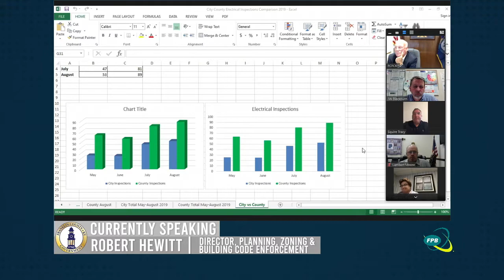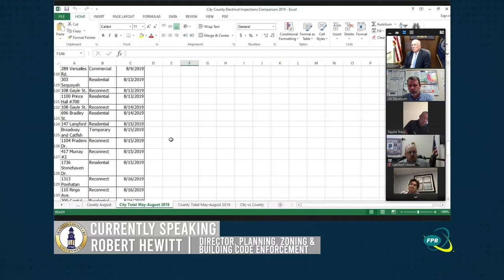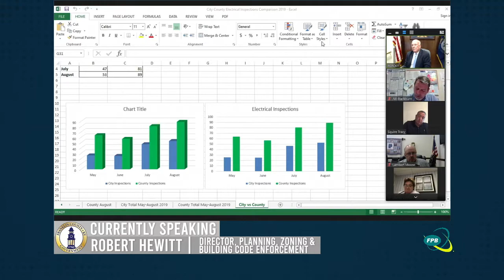Fiscal Court Meeting | August 27, 2020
Franklin County Fiscal Court Work Session and Meeting August 27, 2020.